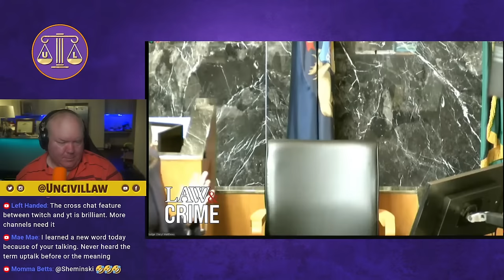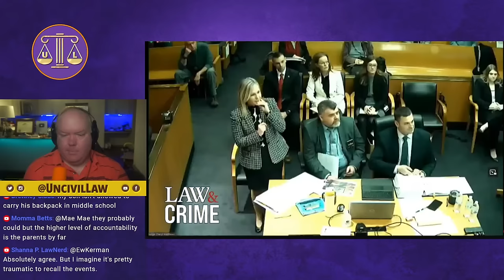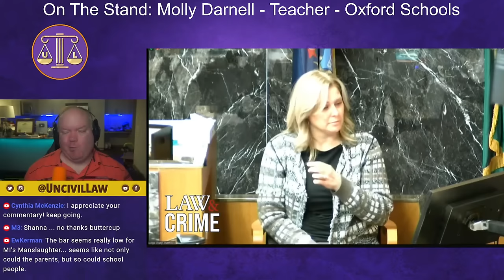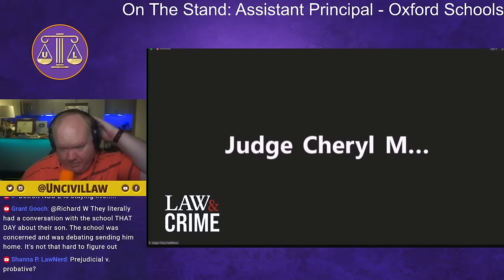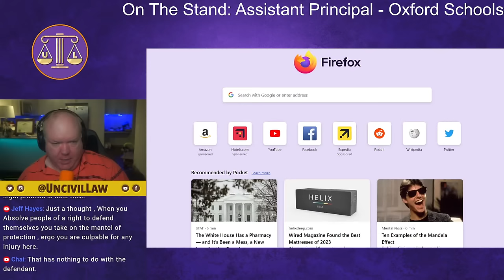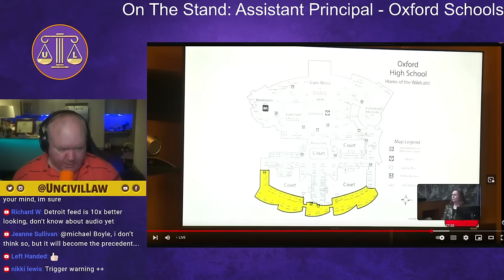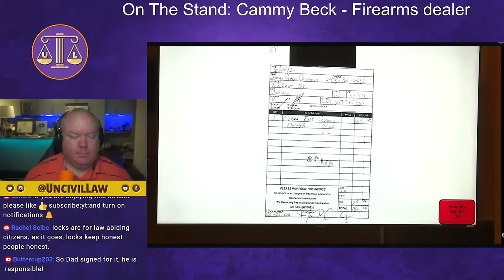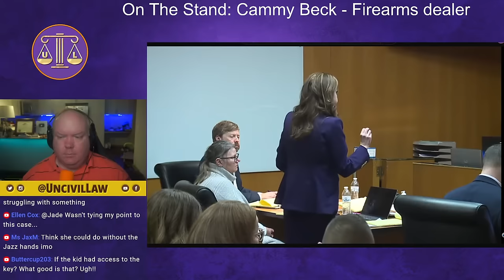Mom of Oxford School Shooter on Trial - MI v. Jennifer Crumbley - Day One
Jennifer Crumbley, the mom of Oxford High School shooter Ethan Crumbley, is being charged with four counts of involuntary manslaughter after her son killed four of his classmates and injured several other people in the 2021 shooting. The parents are being accused of buying the gun that their son used in the shooting, and of reckless disregard of a known threat leading to death. The case is novel and unprecidented in attempting to hold parents responsible for a homicide caused by their children, and raises significant legal concern about how if the parents are convicted in what ways other parents may likewise be held responsible for their child's acts.